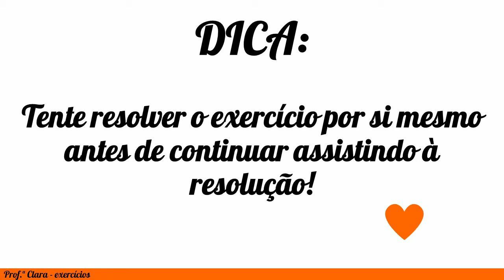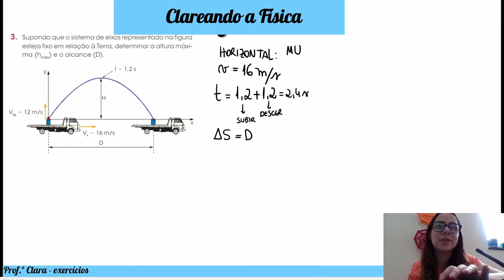Exercício - Supondo que o sistema de eixos representado na figura esteja fixo em relação à Terra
Supondo que o sistema de eixos representado na figura esteja fixo em relação à Terra, determinar a altura máxima (Hmáx) e o alcance (D).